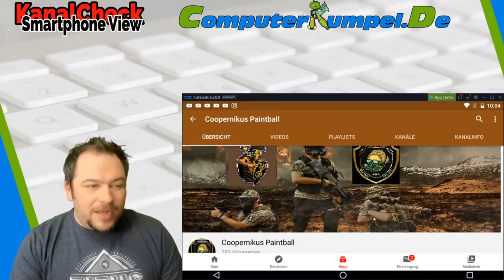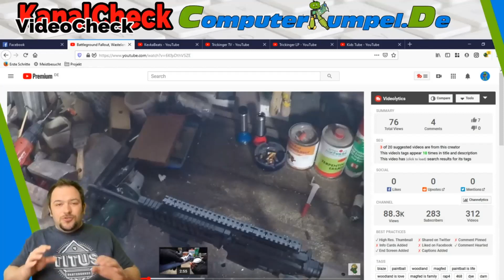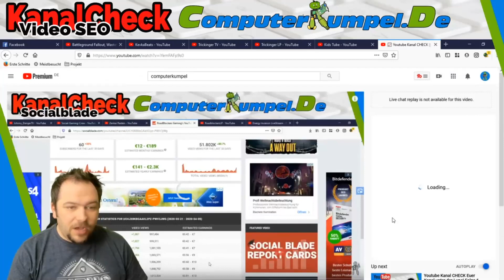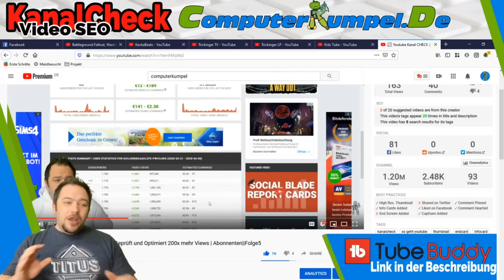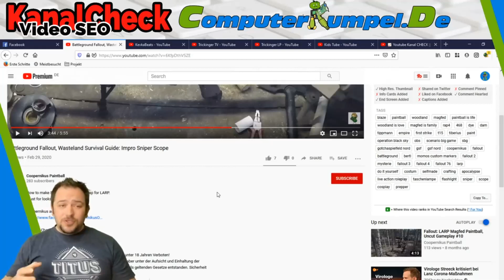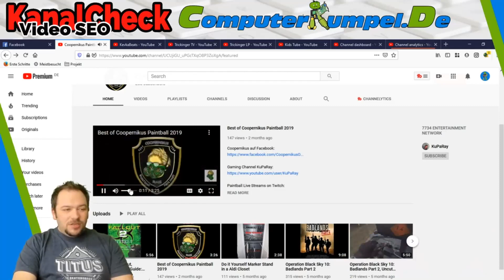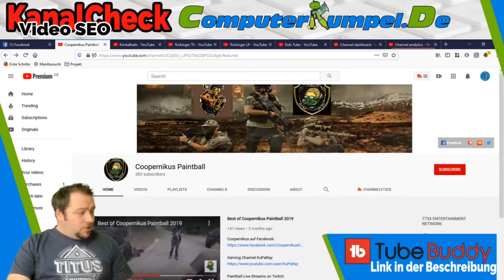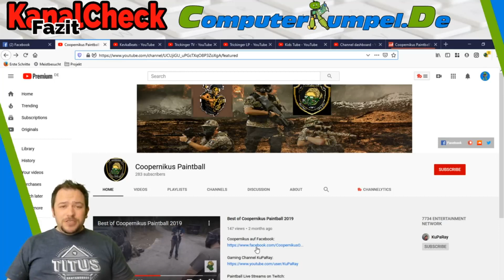Coopernikus Paintball im KanalCheck || Empfehlungen für mehr Views und mehr Abos - Herzogenrath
Heute im KanalCheck  Coopernikus Paintball. Der erste Remasterd Schnitt auf dem KanalCheck vom 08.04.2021. Der Kanal zeichent sich durch gute Schnittbilder aus. Spannende Action Scenen des Paintball Sports mit griffiger Musik unterlegt. Neben den speziellen Paintball Makieren sieht man die Ammo Boxen mit Auto feed. Gute Tarnkleidung und Massen events runden das Ganze ab. Schaut einfach mal ins "Best of" auf der Kanalseite rein:

Meine Empfehlungen waren ehr leichter Natur aber mit viel Arbeit verbunden. So müssten die Thumbnails überarbeitet werden, auch könnte man Kommentare zu den Videos Adden. Aber für alle Paintball Spieler und Freunde ein wirklich cooler Kanal. Mit den Änderungen können die Views sich sicher vervielfachen. Was wiederum zu mehr views, mehr klicks, mehr Abos führt.
LINKS

Computer, Laptop und Smartphone Reparatur In Herzogenrath, Kerkrade, Würselen, Aachen und der kompletten Euregio! Jetzt Computer reparieren lassen in Herzogenrath beim ComputerKumpel! Seht euch Jetzt diese Pressekonferenzan : Martin Sonneborn Die Partei zur Wahlrechtsreform @neueupolitics